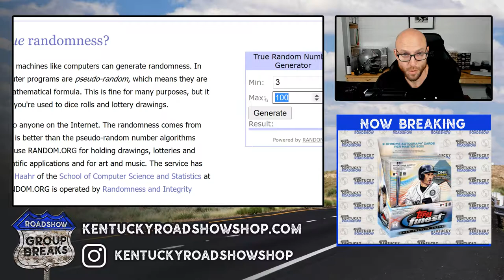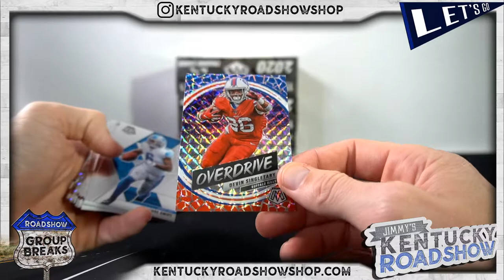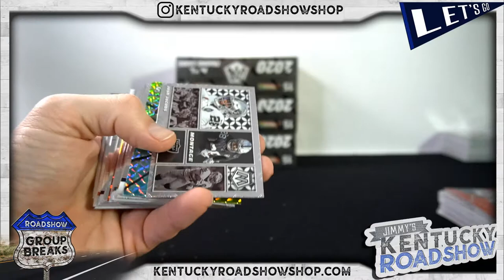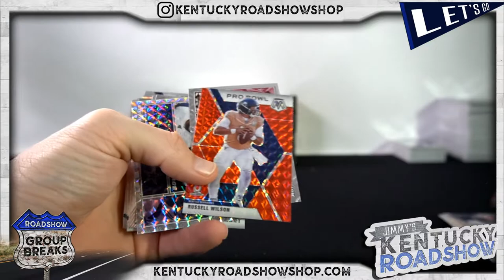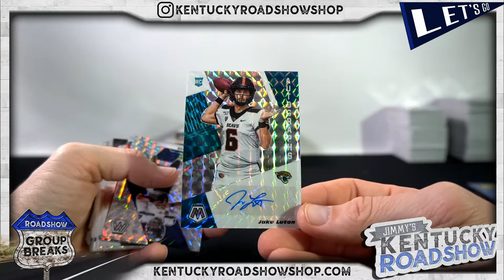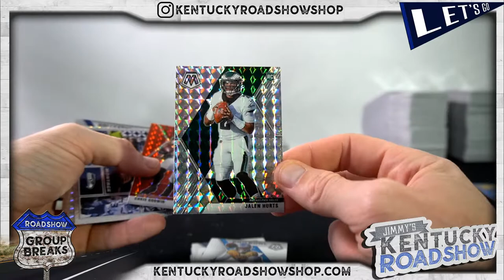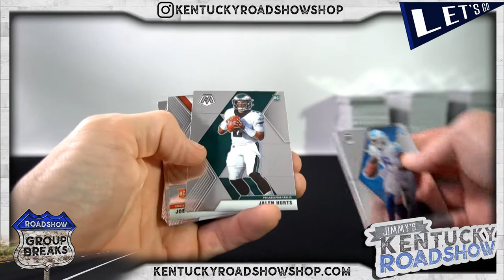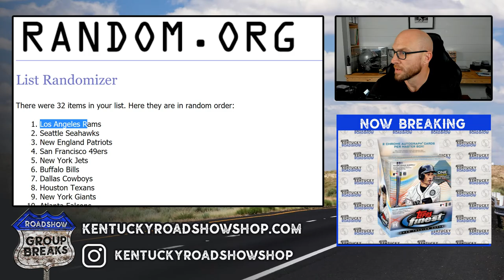2020 Panini Mosaic Football Hobby - 4 Box Break #6